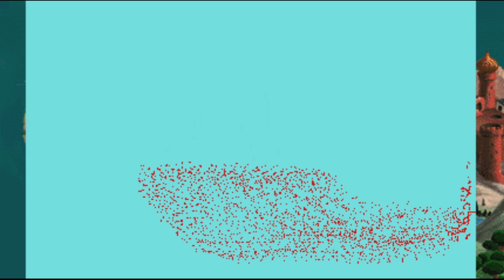Warrior Princess - Let's Play Zelda: The Wand of Gamelon #1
So you wanted to play as Zelda in a Zelda game? Here's your chance!

You're gonna regret it, though.
I wonder what's for dinner?